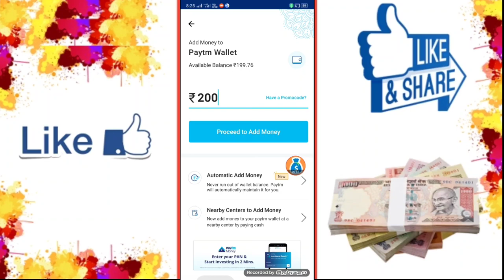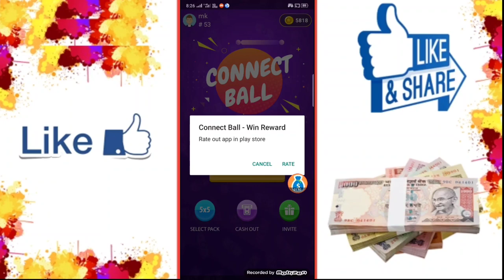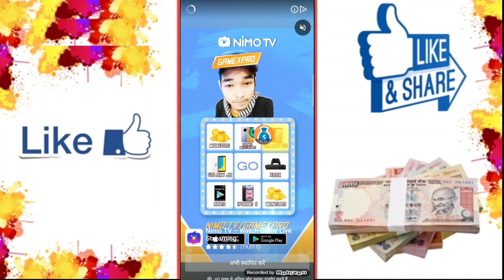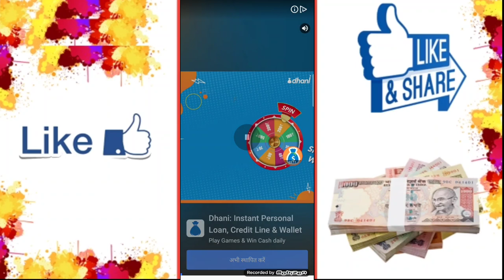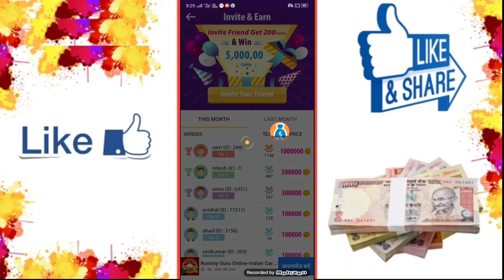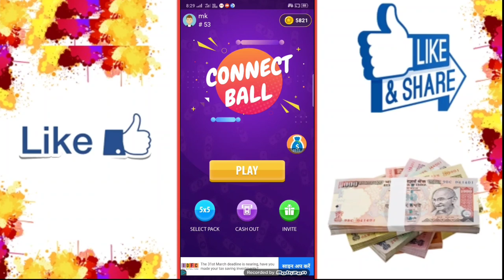New Earning App 2020 || ₹200+₹200 Instant Paytm Cash || Best Paytm Cash Earning App 2019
⚫Video Cover :-